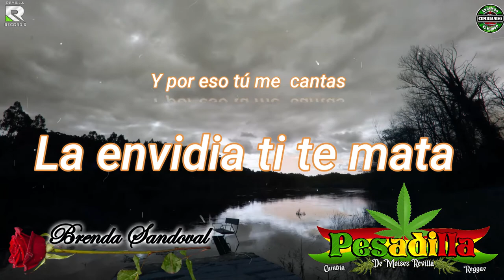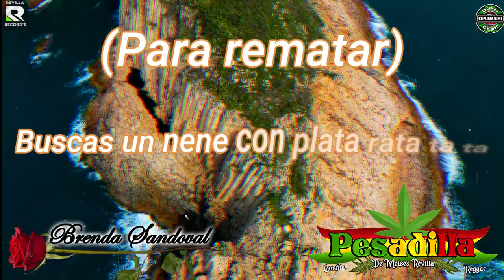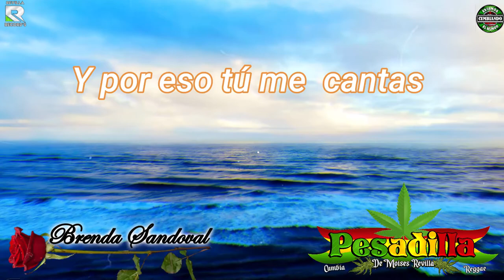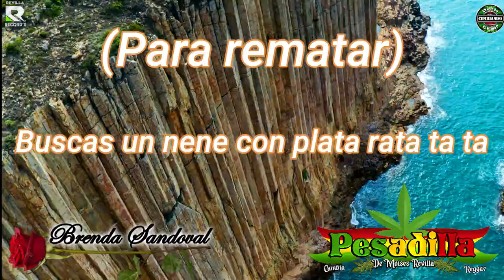CHICAS FALSAS ( LA MIL CIRUGIAS _ BRENDA SANDOVAL FEAT GRUPO PESADILLA VIDEO LYRICS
LETRA :
Chicas falsas

Quien llegó you know Brenda Sandoval

Esta canción que voy a compartir a las mujeres como yo que así somos feliz me dicen que soy falsa ( mmm)pero la neta a ti te encanta (yeah )

Publicas en el face Que yo soy tan fake porque no te di un Taste of this piece of cake

La envidia ti te mata y por eso tú me cantas cejas falsas uñas falsas pecho falso nalgas falsas y para rematar buscas un nene con plata rata ta ta

cejas falsas uñas falsas pecho falso nalgas falsas y para rematar buscas un nene con plata rata ta ta

(Voces)
Ya la vieron que ridícula
No manches güey está bien buena esa nena
Mira comadre me quiero ver igualita a ella

A mi la envidia me encanta y por eso yo soy falsa

cejas falsas uñas falsas pecho falso nalgas falsas y para rematar ( busco )un nene con plata (y)rata ta ta

Haha ha

It’s your girl Brenda Sandoval

Eh ah eh ah

Sooooo!